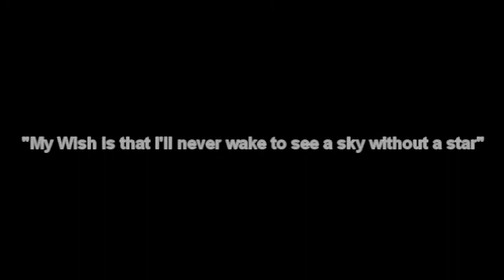New Dimension Theatre - A Mouthful of Birds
The trailer for New Dimension Theatre's production of Caryl Churchill and David Lan's "A Mouthful of Birds", Directed by Alan Purnell, coming to Bucks New University Drama Studio 1 on February 17th, and Clapham Omnibus Arts Centre on February 26th.

Starring (In Alphabetical Order):
Ben Brown
Kate Bryant
Andre Goliath
Chloe Lee
Alan Purnell
Honey Ruafu
and Leah Ross.

Also Featuring:
Jenny Bingham
David Kilner
Phillip McCoy
Sam Taylor
and Jem Winters

Book tickets at the following addresses;

Video shot and directed by Alan Purnell.